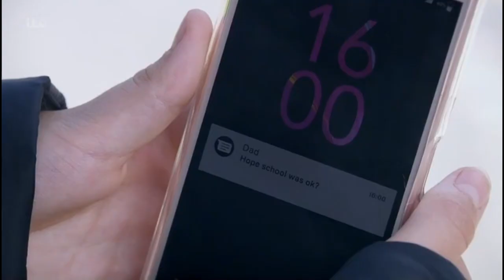Emmerdale Rhona is not happy with Paddy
21st September 2021
Playlist of Rhona and Marlon starting from 2020: